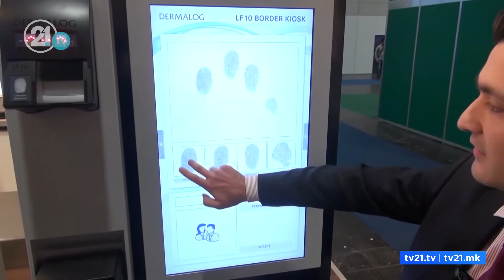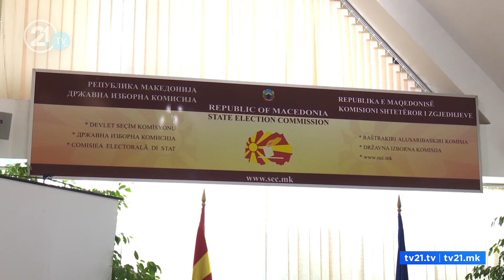ДУРИ 25 НЕЗАВИСНИ КАНДИДАТУРИ, ЛОКАЛНИТЕ ИЗБОРИ ЗА МЕСЕЦ И ПОЛ, А ФИНГЕРПРИНТОВИТЕ НЕ СЕ СТИГНАТИ